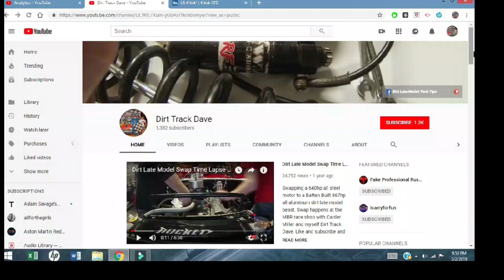Went Back To Boyd's To Try Our Luck 3/7/2020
Terry Poore and I went back to Boyd's Speedway for crate race. We worked on fine tuning the car and just making good consistent laps